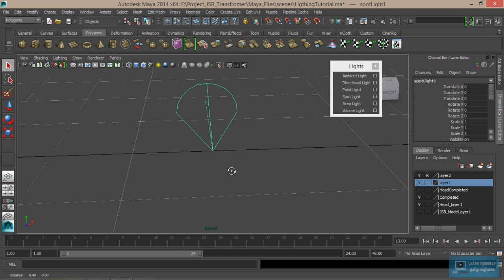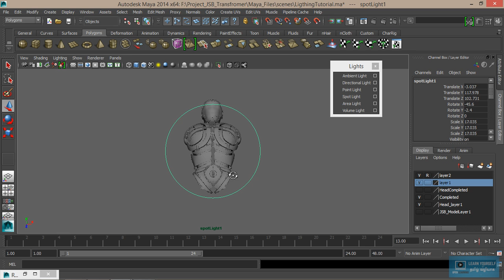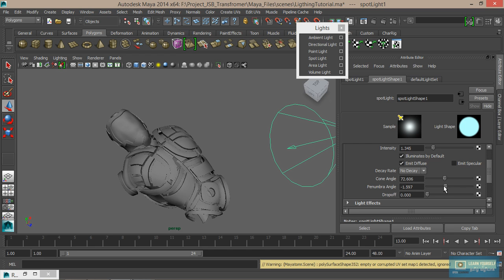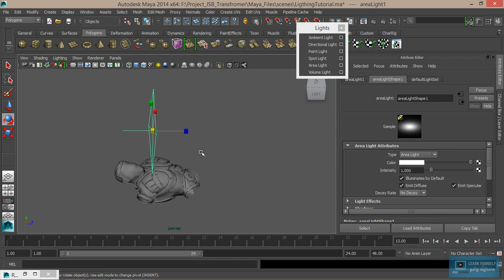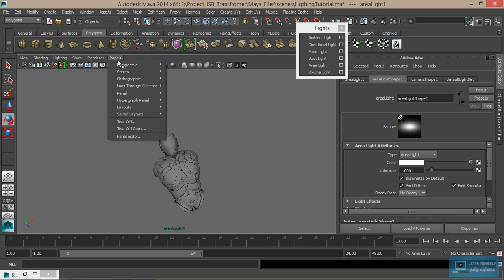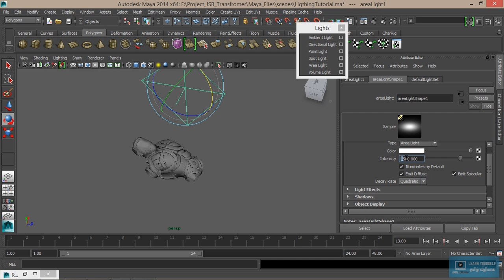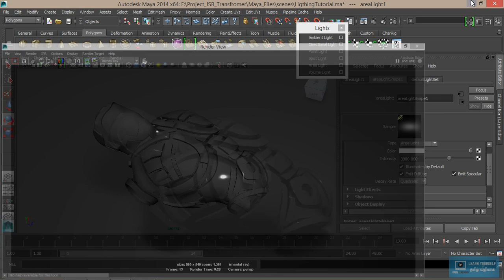Maya Lighting for Beginner - Lesson 02 Tamil Tutorial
Complete Adobe Illustrator Tutorial for Beginners